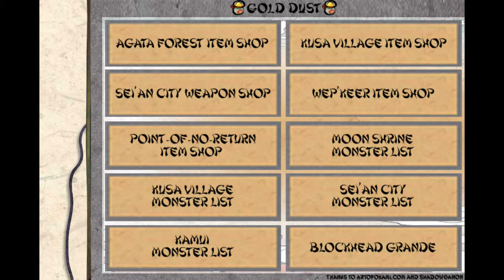Okami: All Gold Dust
The reason why there are ten entries when there are fifteen bags in total is because every shop that carries them always carries two bags. So, with that out of the way, enjoy your powered-up weapons!

This video has annotations that take you to every moment in my Let's Play where I got Gold Dust. This way you don't need to watch the entire thing just to see where that last bag of dust is hiding! Make sure you have annotations set to ON so you can click on the boxes.

==MY INFO==